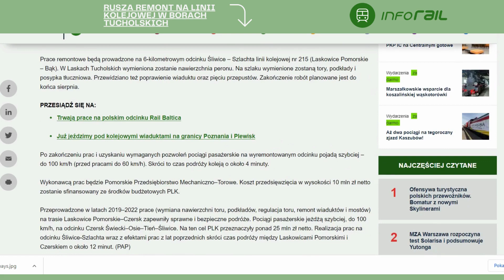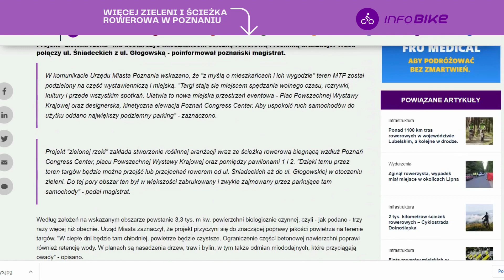Wydarzenia Dnia Transinfo.pl. Zobacz: poniedziałek 3 lipca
Dzisiaj w rozkładzie jazdy:
👉Miejskie autobusy ponownie pojadą z Wałbrzycha do Czech
👉MAN, Mercedes i Autosan rezygnują ze Szczecinka. Jest za to Yutong, Ikarus i SOR
👉Rusza remont na linii kolejowej w Borach Tucholskich
👉Modertrans wygrywa w Poznaniu
👉Więcej zieleni i ścieżka rowerowa w Poznaniu
👉Lotnisko Kraków z kolejnym rekordem. Ponad 867 tys. obsłużonych pasażerów w czerwcu